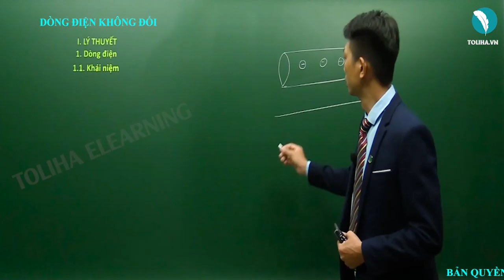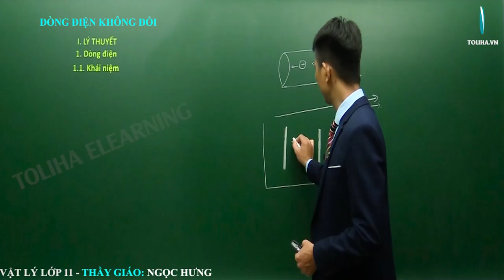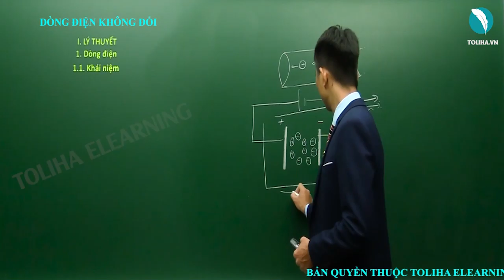Dòng điện không đổi - Vật lí 11 LT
Bài: Dòng điện không đổi - Vật lí 11 VD
Nội dung bài học:
I. LÝ THUYẾT
1. Dòng điện
2. Nguồn điện
3. Điện trở
4. Điện năng. Công suất điện
5. Định luật ôm đối với toàn mạch
6. Định luật Ôm đối với các loại đoạn mạch

II. CÁC DẠNG BÀI TẬP

DẠNG 1: ĐẠI CƯƠNG VỀ DÒNG ĐIỆN KHÔNG ĐỔI (TRẢI NGHIỆM)
Phương pháp

DẠNG 2: ĐIỆN TRỞ - ĐỊNH LUẬT ÔM CHO ĐOẠN MẠCH CHỈ CÓ ĐIỆN TRỞ R
Phương pháp

DẠNG 3: TÍNH ĐIỆN TRỞ TƯƠNG ĐƯƠNG
Phương pháp

DẠNG 4: ĐỊNH LUẬT ÔM CHO ĐOẠN MẠCH CÓ ĐIỆN TRỞ MẮC NỐI TIẾP VÀ SONG SONG

DẠNG 5. MẮC AMPE KẾ VÀ VÔN KẾ VÀO MẠCH

DẠNG 6: CÔNG VÀ CÔNG SUẤT CỦA DÒNG ĐIỆN

DẠNG 7: ĐỊNH LUẬT ÔM CHO TOÀN MẠCH (MẠCH KÍN)

DẠNG 8: ĐỊNH LUẬT ÔM CHO TỪNG ĐOẠN MẠCH
Phương pháp

DẠNG 9: CÔNG VÀ CÔNG SUẤT CỦA NGUỒN ĐIỆN VÀ MÁY THU ĐIỆN

Thầy giáo Ngọc Hưng:
- Phương pháp giảng dạy nổi bật: Ngắn gọn, dễ hiểu